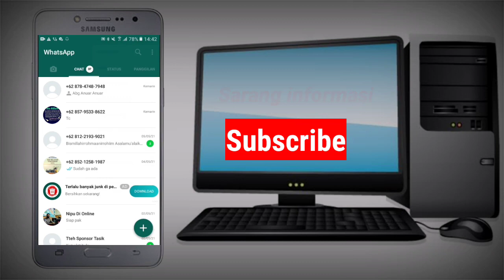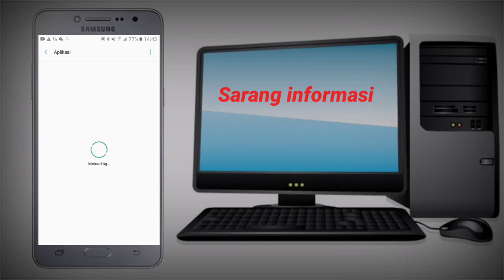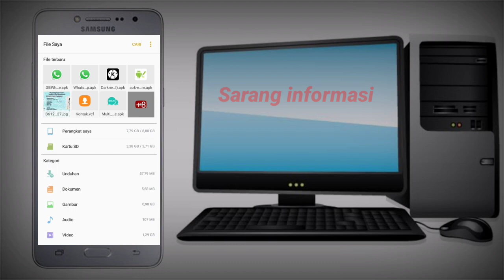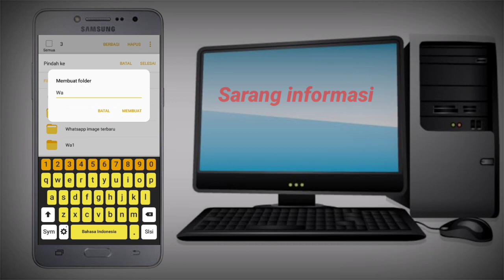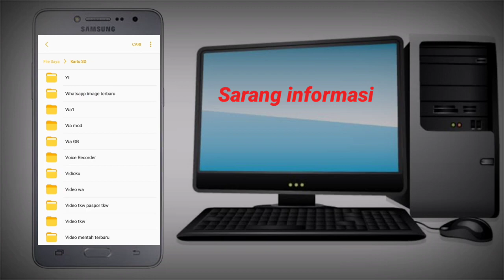Terbaru | Cara memindahkan foto dari whatsapp ke sd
Halo teman-teman
Saya berbagi tips bagaimana cara memindahkan data dari WhatsApp ke memory card,
Tutorial cara memindah foto dari whatsapp ke SD card atau cara memindahkan file dari WhatsApp ke sd card ini saya menjawab pertanyaan dari teman² yg bertanya kemarin, dan akhirnya saya membuat video cara cara memindah data dari WhatsApp ke SD card,
Mudah-mudahan tips ini bermanfaat ya teman-teman

Tonton video ini sampai habis agar tahu cara memindahkan video foto dari WhatsApp ke memory card

Terimakasih

Tag,
Cara memindahkan data dari WhatsApp ke SD card
Cara memindahkan video dari wa ke SD card
Cara memindahkan foto WhatsApp ke memori card
Cara memindah video WhatsApp ke memori
Cara memindah foto ke memory card
Cara memindah video ke SD card
Cara memindah data ke memory card

cara memindahkan foto dari hp ke laptop melalui whatsapp web
cara memindah foto whatsapp ke sd card
cara memindahkan foto dari wa ke galeri